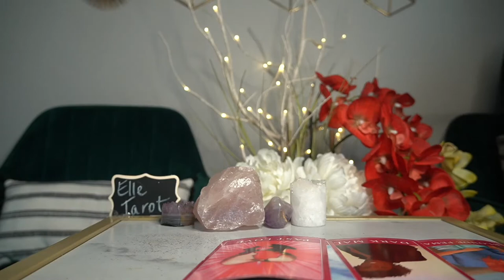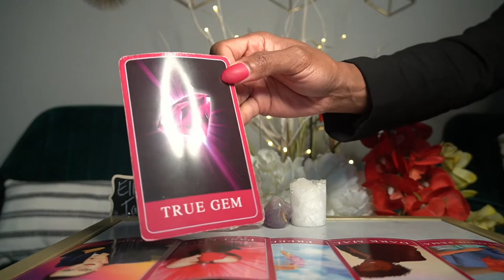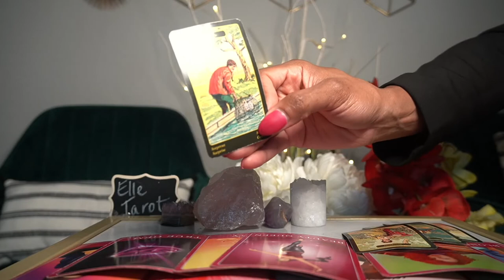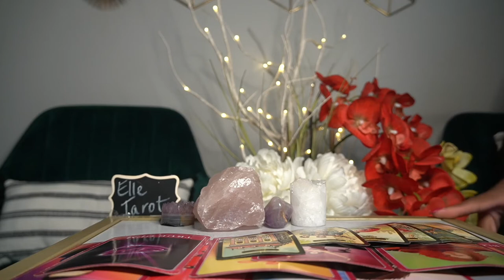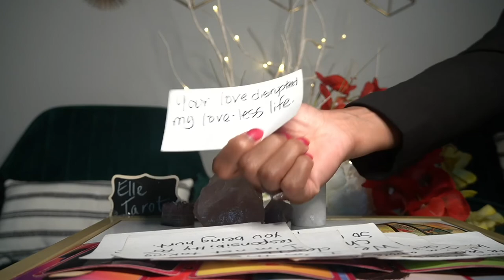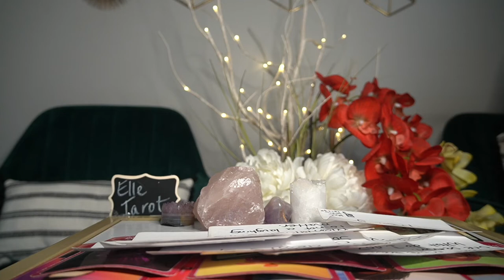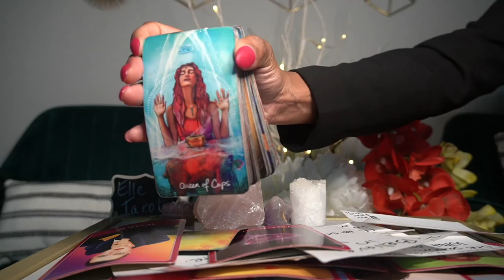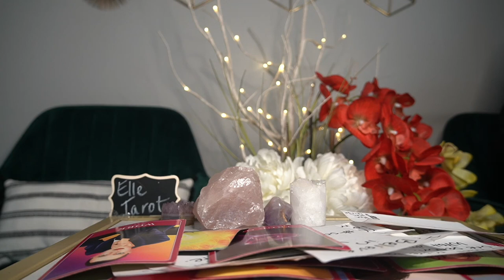LIBRA JUL '21 THEY'RE ALL JEALOUS OF YOU AND YOUR GIFT